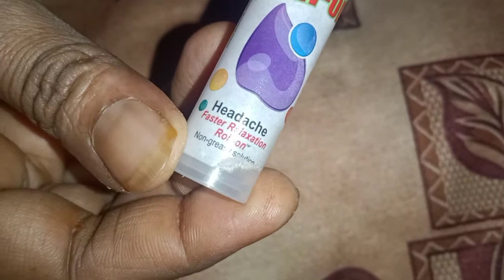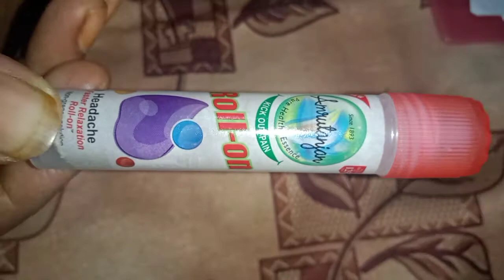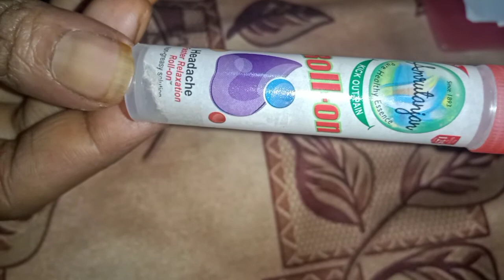Headache specialist | Amrutanjan Roll on | online expert